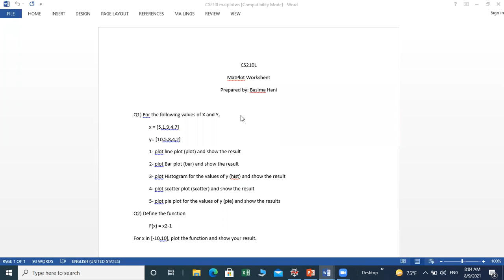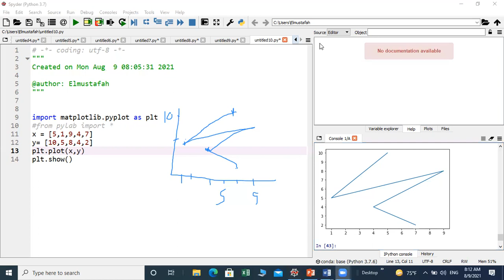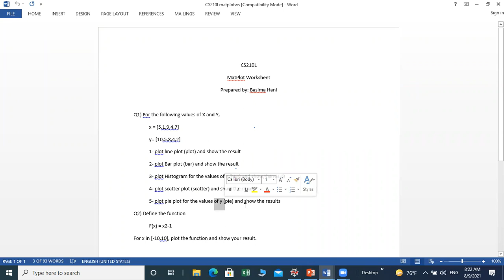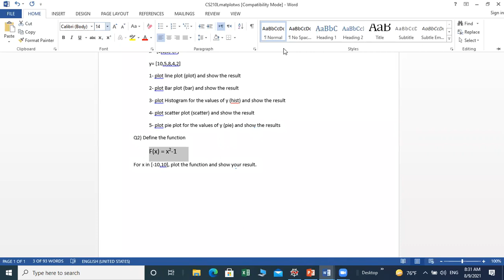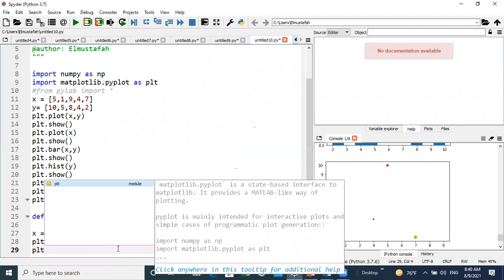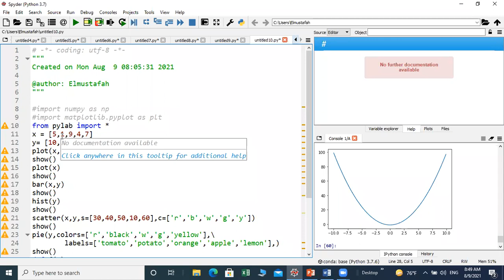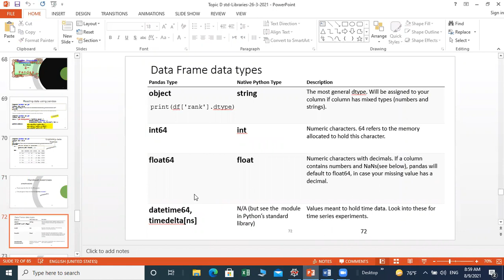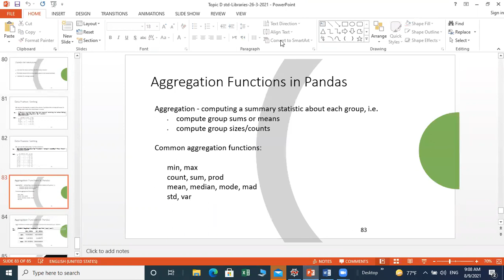cs210l lecture7 matplot and pandas